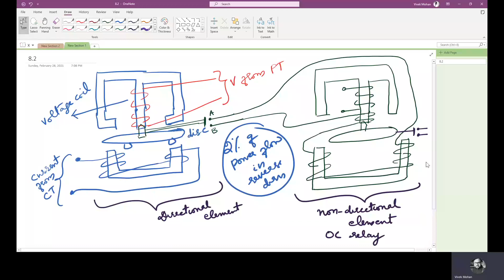Directional Relays-2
Delivered by Dr. Vivek Mohan, Asst. Professor, Dept. of EEE, NIT Tiruchirappalli

Ref:
[1] Ref: J Duncan Glover, Thomas J Overbye, Mulukutla S Sarma; "Power System Analysis and Design", Cengage learning, Boston, 2017.
[2] J. Lewis Blackburn, Thomas J. Domin; "Protective Relaying - Principles and Applications", CRC Press, 4th edition, 2014.
[3] Bakshi and Bakshi; "Switchgear and Protection", Technical Publications, 2012